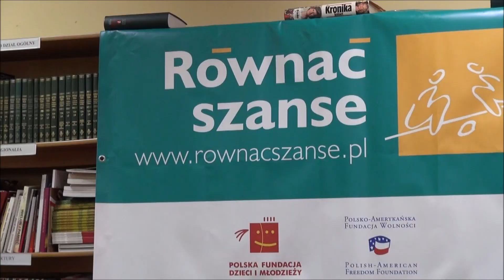Twarze powiatu wieruszowskiego